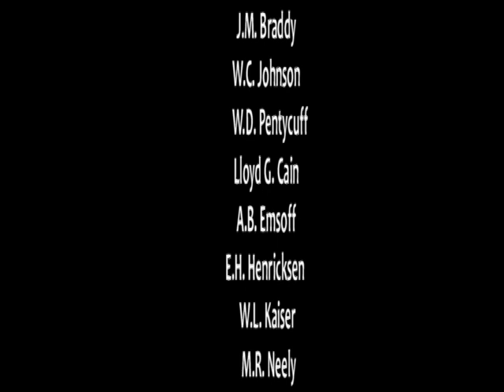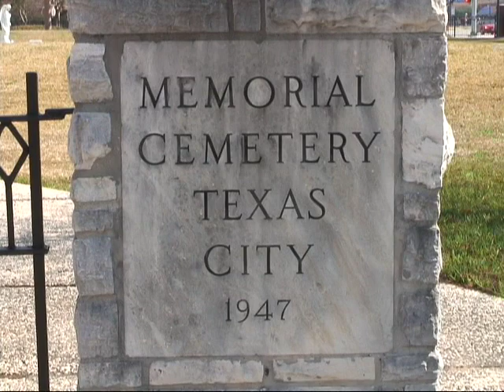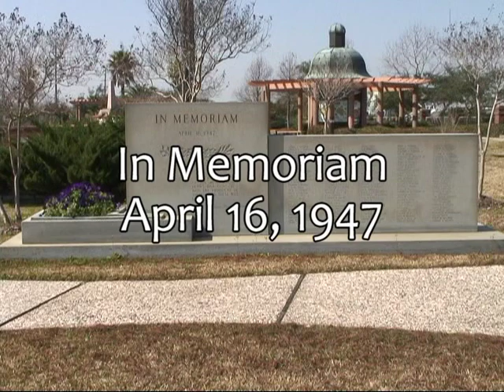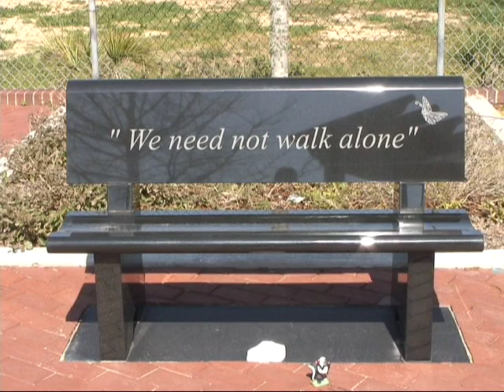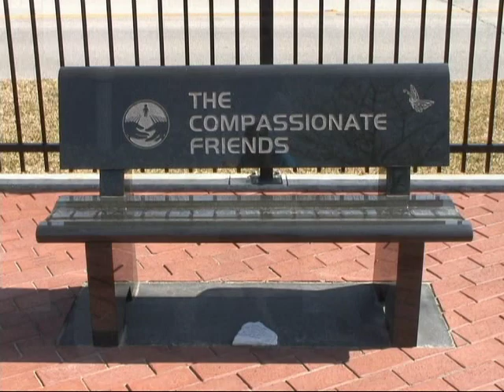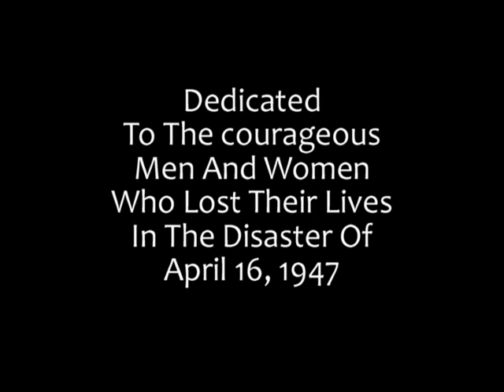Memorial 1947 by Norman Tolden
A video memorializing the 1947 Disaster.